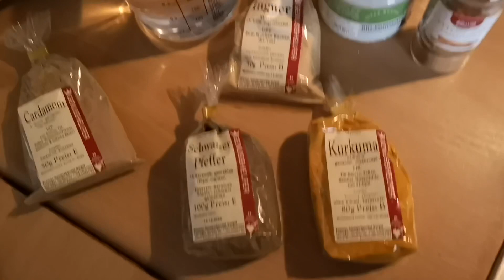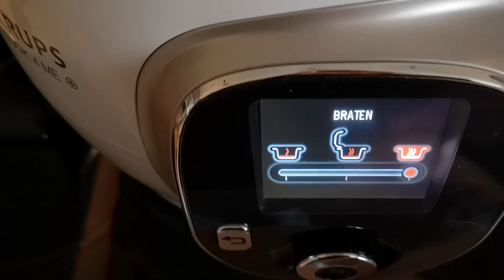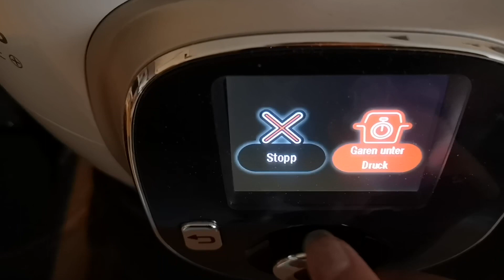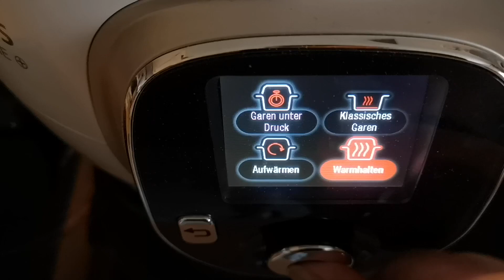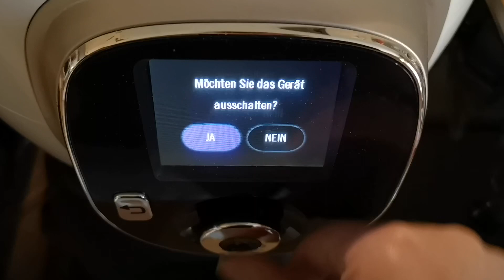Kurkuma-Paste aus der Cook4me | Sport | Vlog#13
Heute kommt Vlog #13

Kurkuma Paste aus der Cook4me, unsere Hunde und Sport 😅

Viel Spaß,

Eure Yvonne

Mein Equipment:
*Vlog Kamera 1
*Vlog Kamera 2
*Große Kamera
*Kleines Stativ
*Großes Stativ

Diese Links dienen dazu, dass Ihr Euch mein Equipment oder die vorgestellten Dinge anschauen könnt. Solltet Ihr übereinen dieser Links bestellen, erhalte ich einen kleinen Bonus. Ich würde mich freuen, es ist allerdings kein Muss ;-)

*unbezahlte Werbung - Kennzeichnung wegen tragen von Markenkleidung, zeigen von Markennamen, nennen von Markennamen etc. Dieses Produkt bekam ich kostenfrei und ohne Provision/Bezahlung zur Verfügung gestellt*